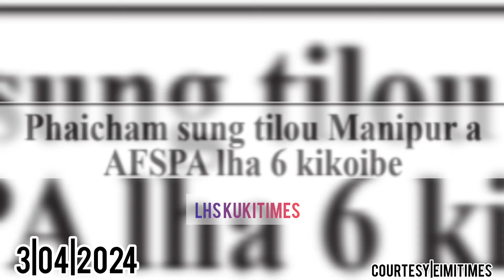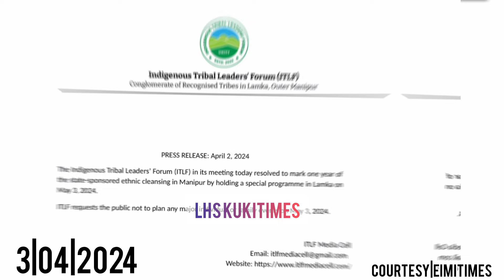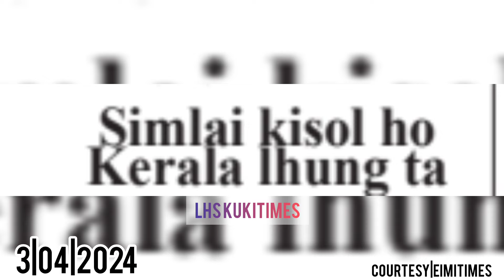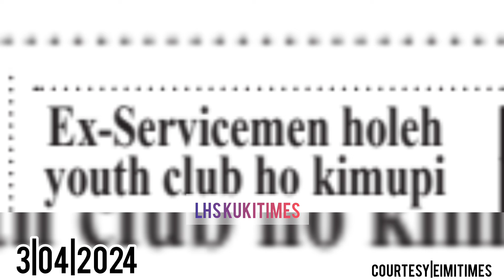3/4/2024||KUKI DAILY NEWS READER||LHSKUKITIMES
3/4/2024_TODAY NEWS UPDATE
Kukitimes daily news reader

thu mantam
thu phachom